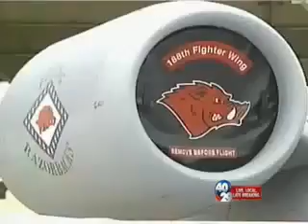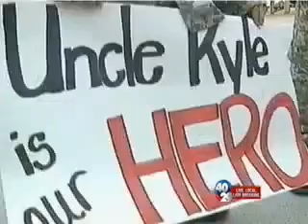Womack Talks BRAC on ABC's 40/29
On Thursday, shortly after Defense Secretary Leon Panetta announced that the Department of Defense would likely ask for two rounds of Base Closure and Realignment Commission (BRAC), Congressman Steve Womack went on 40/29 live to talk about what this could mean for the 188th in Fort Smith.